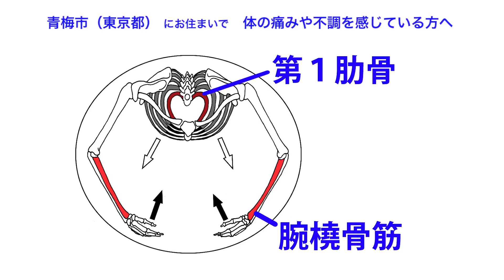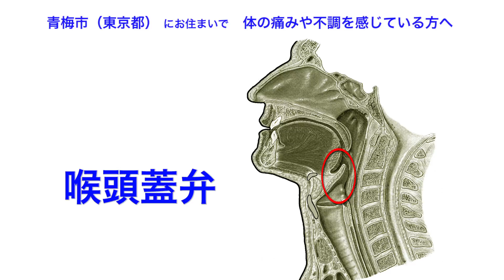青梅市（東京都）｜整体治療｜不調の原因を知ろう｜のどが絞まる・咳が出る・誤嚥